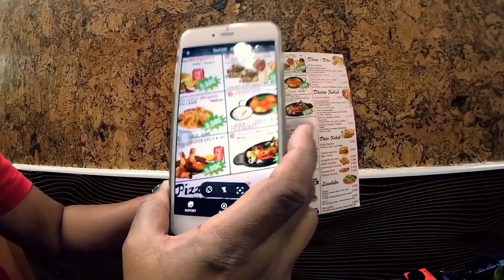Barcelona Vacatiom 2015